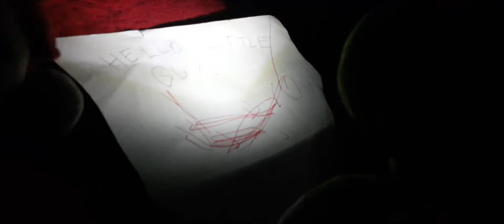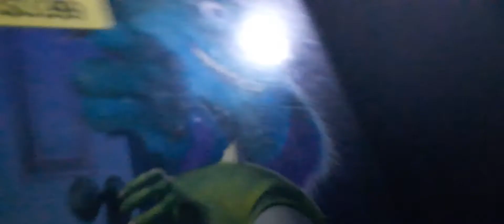The night of the beast: enderking plush Episode 3